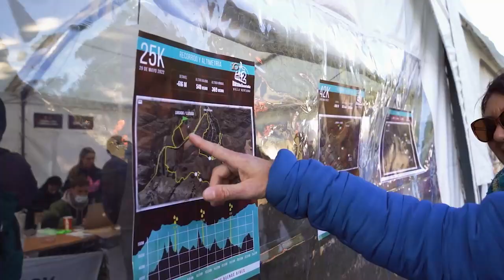2023 05 23 MAGAZINE SPORT FERNANDO CORTÉS MARATÓN DE MONTAÑA